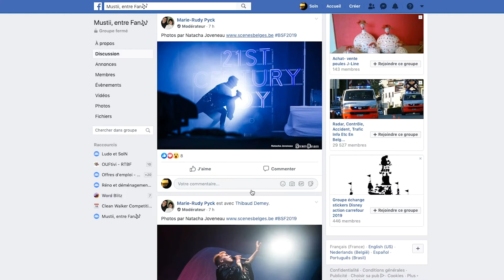Interview Mustii - Ronquiere 2019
Interview festival  d été  avec Mustii au Ronquière festival 2019.